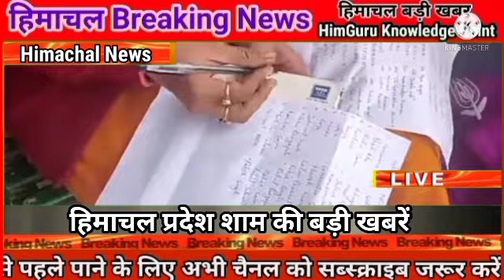Himachal Big Breaking News | हिमाचल स्कूल कॉलेज, ऑनलाइन पेपर, आउटसोर्स 😰!